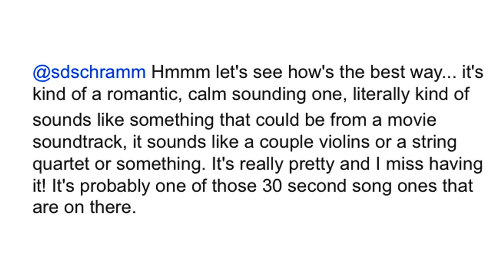Ringtone Request: "Like a Movie" (old Verizon flip phone ringtone)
I got a request for this ringtone that comes pre-loaded on the LG Dare from Verizon Wireless

Want to use this as a ringtone on your smartphone? Google "youtube to MP3" and paste this video link to get it converted to an MP3!